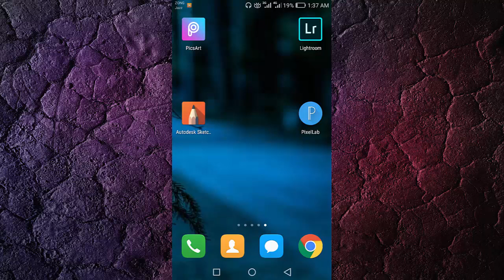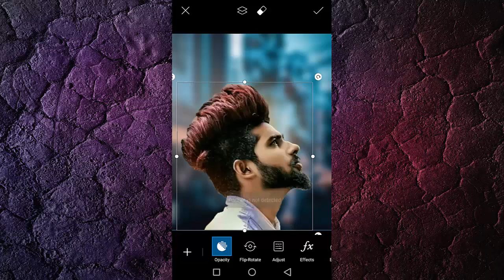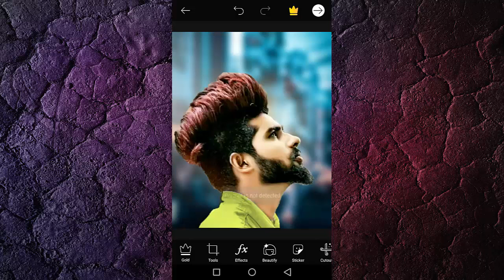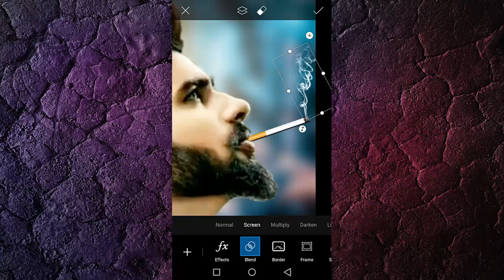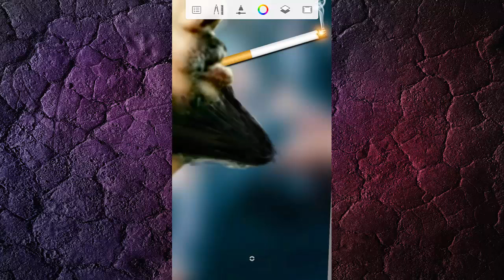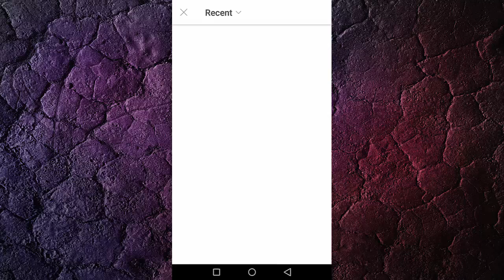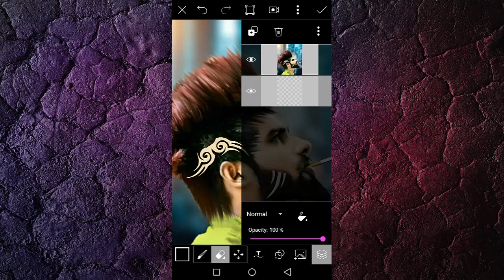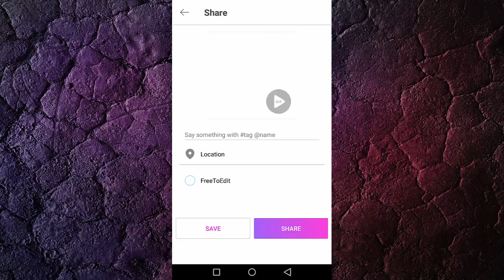How To Change Hairstyle On Your Mobile Phone In Picsart & Autodisk Sekachbook ★ Amazing Creations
Best Editing On Picsart ✪How To Edit Your Photo On Your Phone In Picsart ✪ Change Background